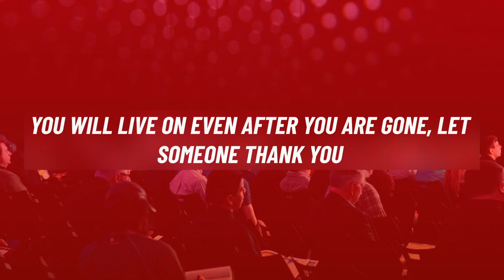Welcome to Sapna N Sapna-Sapna Singhi-Organ Donation Awareness-Ratnoday Parivaar Jeevdaya Parivaar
The first step of willingness to donate an organ is to have a DONOR CARD. A Donor card is an expression of a person's willingness to be a DONOR
अंगदान है महादान- I am Proud Organ Donor- ORGAN DONATION AWARENESS ❤️🙌🇮🇳